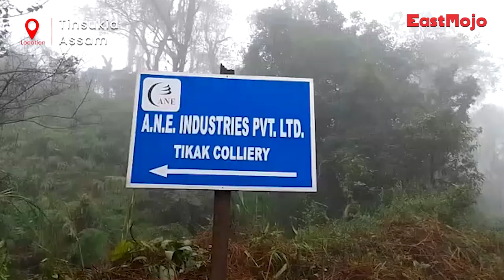ULFA(I) leader, planning to target Assam DGP, killed in encounter: Police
In a major blow to the banned outfit ULFA (I), police foiled a kidnapping bid by gunning down a field commander of the outfit during an encounter at Malugaon in Assam’s Tinsukia district on the intervening night of Wednesday and Thursday.

The deceased cadre has been identified as Uttam Lahon alias Udoy Asom, who hailed from Sonari in Charaideo district.

Abhijit Gurav, Superintendent of Tinsukia police, said, “Based on a specific input about the presence of a group of 7 to 9 ULFA (I) cadres at an undisclosed location under Margherita and Lekhapani police station area over the past one week, an operation was launched late night on Wednesday. During the operation, one cadre was killed in an encounter.”

“The members of the banned outfit were planning to kidnap one influential businessman from Tinsukia and target Director General of Assam Police G P Singh  and Inspector General Of Assam Police (NER) Jitmol Doley,” he said, adding “They had prepared a blueprint for setting up an IED bomb, besides launching a grenade attack.”

Security forces have recovered one rifle, a pistol, two grenades, IED material, one backpack with a blanket and medicine, among others.

The police official said, “Taking the advantage of darkness, the other suspected cadres have fled into nearby jungles.”

A joint team of police and army has launched a search operation and the surrounding area has been cordoned off as the operation continues,” he added.